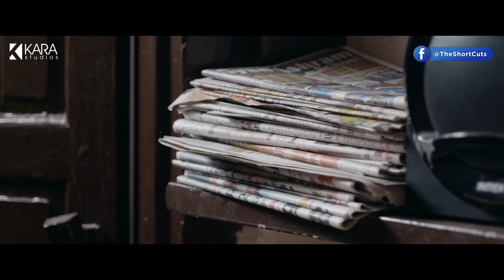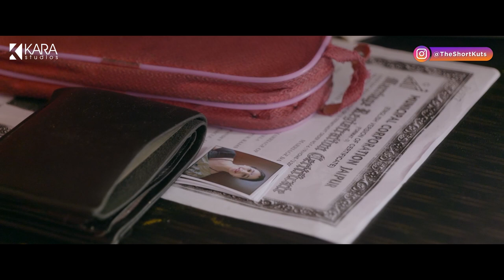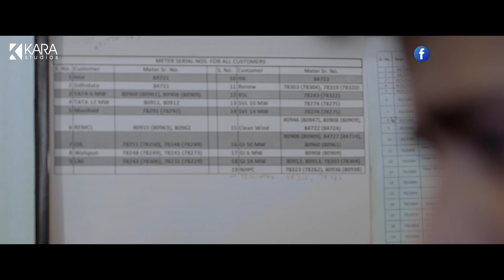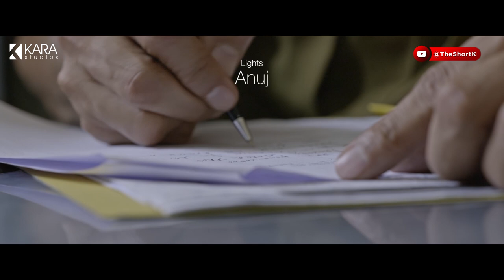बिंदु Bindu The Missing Wife | Unbelievable Hindi Suspense Short Film | The Short Cuts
बिंदु | Bindu The Missing Wife | Hindi Suspense Short Film | The Short Cuts

Chirag's life is a mess. With his wife missing for more than 2 weeks he is trying to juggle his professional and personal life. On top of that, he has a dangerous goon to deal with. Can he find a way out?

A KARA Studios Original Production & Presentation

Toilet Paper Stories
Clowns Films
24FPH Films
Stoned House Films

CAST –
Rajesh Thada as Chirag
Nishant Kumar as Blackmailer
Ansh Verma as Mohit
Sandeep Lele as Police Officer
Shivang Shukla as Piano Guy
Dev Rajora as Colleague
Varsha Gangwani as Maid

PRODUCER – KARA Studios
ASSOCIATE PRODUCER – Rajesh Thada & Shivang Shukla
WRITER & DIRECTOR - Shivang Shukla
ASSISTANT DIRECTOR – Nitin Rohra
DIRECTOR OF PHOTOGRAPHY – Tarun Kundani
ASSISTANT CINAMATOGRAPHER – Aseem Ballana & Md. Rehan
SOUND RECORDIST – Mayur Tela
PRODUCTION MANAGER – Aashima Suthar
EDITING AND VFX – Tarun Kundani
BACKGROUND SCORE – Akshay Agrawal